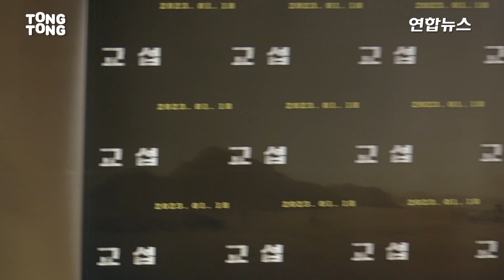황정민과 현빈 드디어 만났다ㅣHwang Jungmin·Hyunbin·강기영 Kang Kiyoungㅣ영화 '교섭' 제작보고회 'The Point Men'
2022년 12월 20일 영화 '교섭'의 제작보고회가 메가박스 성수MX관에서 진행됐다.
'교섭'은 탈레반의 인질이 된 한국인들을 구하기 위해 아프가니스탄으로 향한 외교관과 현지 국정원 요원의 교섭 작전을 그린 작품이다.

The press conference of movie 'The Point Men' was held at Megabox Seongsu MX theatre on Dec 20, 2022.
'The Point Men' is about the negotiation of a diplomat heading to Afghanistan and local national agent to save Koreans who were held hostage by Taliban.